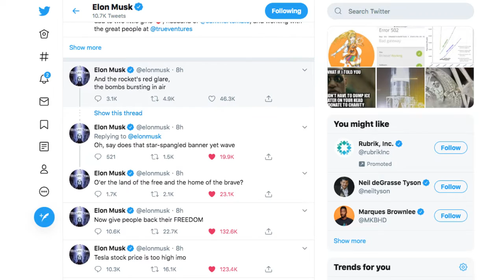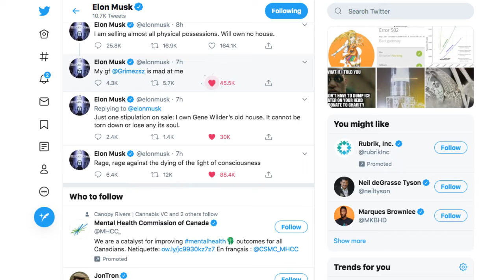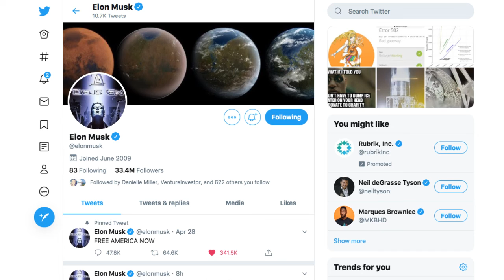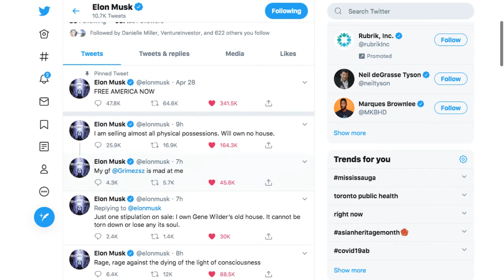ELON MUSK TWEETS 'TESLA STOCK PRICE TOO HIGH IMO'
ELON MUSK TWEETS 'TESLA STOCK PRICE TOO HIGH IMO' - RICH TV LIVE - MAY 1, 2020 - ELON MUSK IS A GENIUS SO WHY DID HE TANK HIS OWN STOCK AND SAY THAT THE PRICE IS TOO HIGH?

a community for stocks, news, and trending topics.